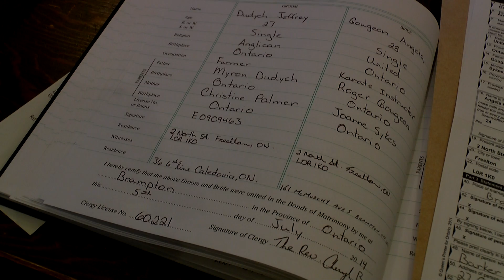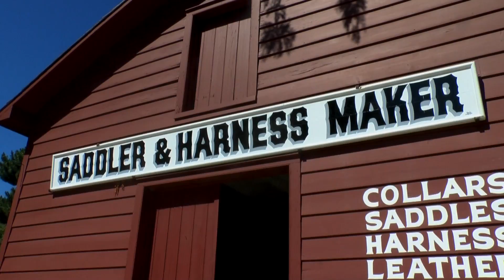This Love Don't Stop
This video is about Angela Trailor